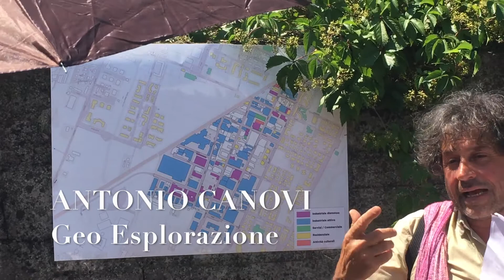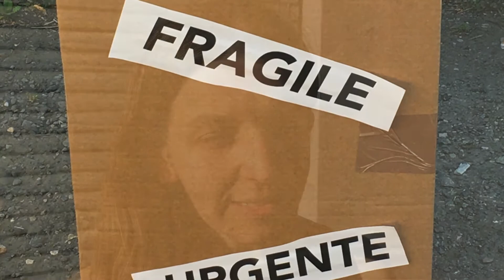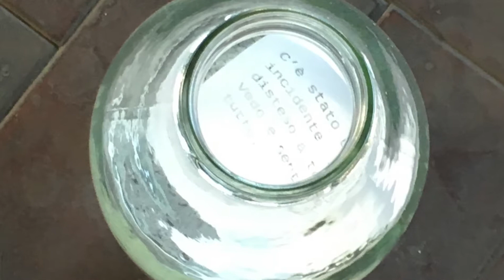Festival Periferico 2017 - villaggio Artigiano Modena - Renzo Francabandera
Festival Periferico 2017 - villaggio Artigiano Modena - il reportage di Renzo Francabandera per PAC